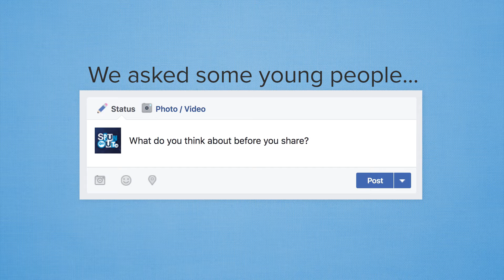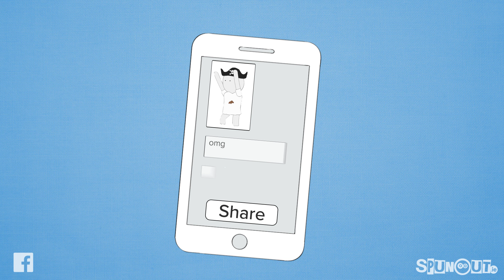Think Before You Share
Special thanks to Eoin Corbett, Adam O'Dwyer, Áine O'Connell, Domhnaill Harkin, Rachel O'Neill, Hannah Deacon & Katie Browne O'Neill.

Produced by Jack Deacon, Ian Power, Kelley Cousins & Niamh Sweeney.

SpunOut.ie is a website dedicated to helping you make informed decisions about things which may be happening in your life. It is also a place for your voice to be heard about things that are bothering you, or to provide solutions to some of the problems facing Irish society.